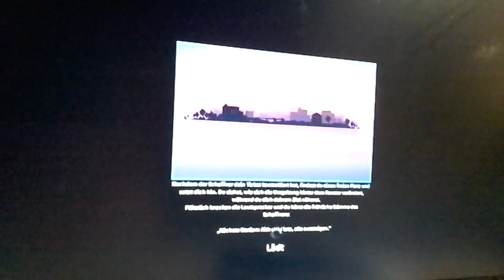Wir kommen nach jorvik city starstable